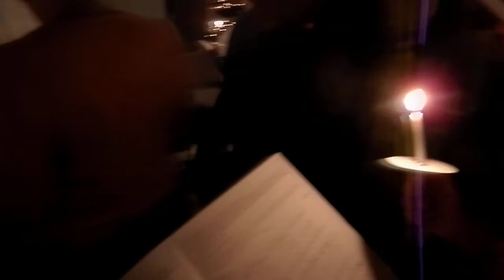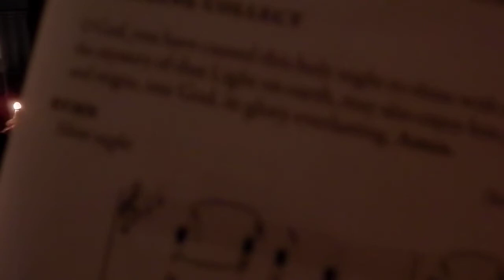Silent Night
National Cathedral